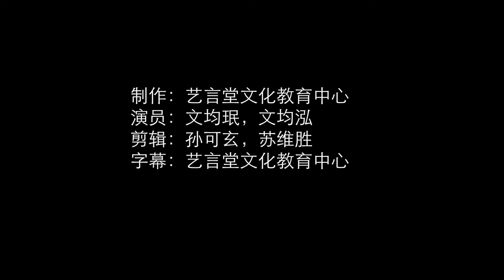说谎的后果，肯定吓你一跳！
不要随便说谎哦，说谎后果自己看！